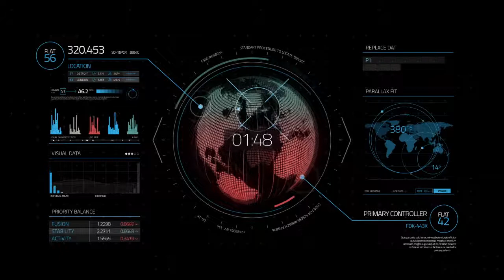Infographics/HUD Test Sample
Infographics by Frederyq Studios